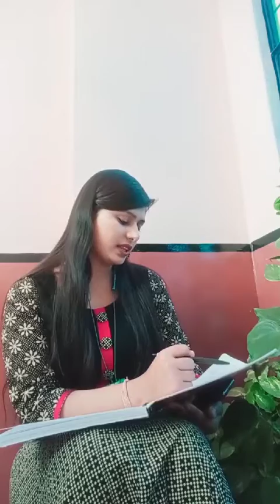Union Budget 2021-2022 in Hindi बजट 2021-22